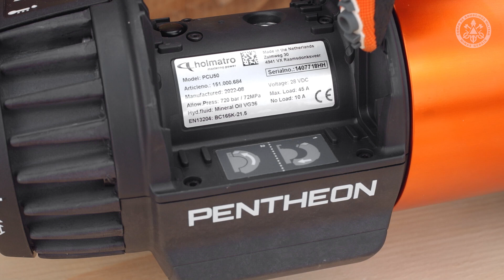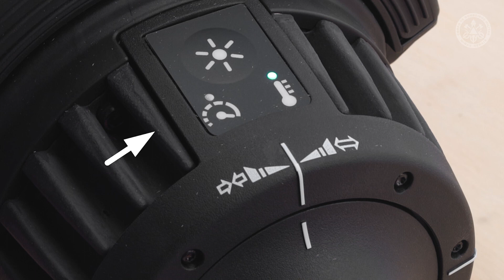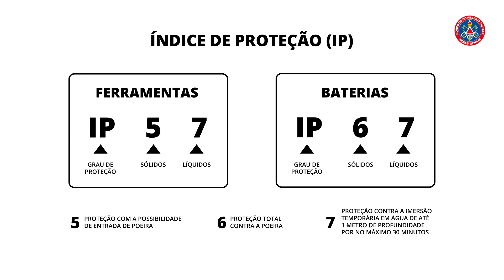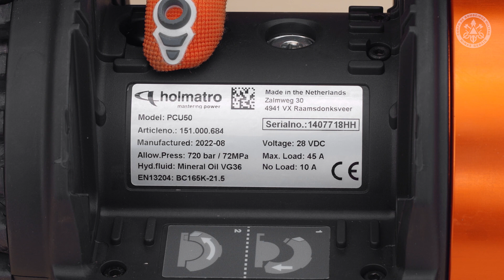Desencarceradores da linha Pentheon, Marca Holmatro - Orientações Gerais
Academia de Bombeiros Militar - "Escola de Heróis"

00:00 Ferramentas desencarceradoras da linha PENTHEON - HOLMATRO
00:44 Ligar e desligar a ferramenta
01:57 Manopla de acionamento
02:50 Alça de transporte e trabalho
03:49 Bateria
05:03 Carregamento da bateria
06:06 Índice de Proteção (IP)
06:59 Inspeção geral e manutenção de 1º Escalão
7:53 Limpeza da ferramenta
08:29 Manutenção de 2º Escalão
08:44 Acondicionamento dos equipamentos após o uso
09:45 Orientações gerais